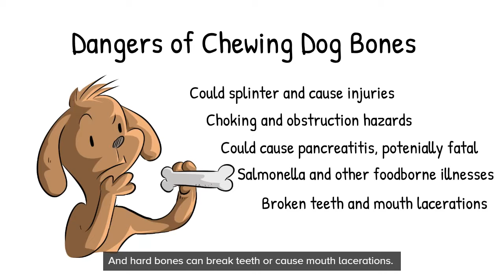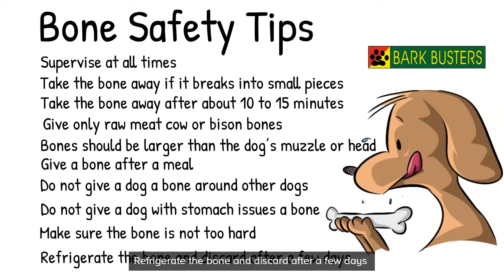Dog Bone Video - Are Bones Safe for Dogs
This animatedvideo was Created for BarkBusters